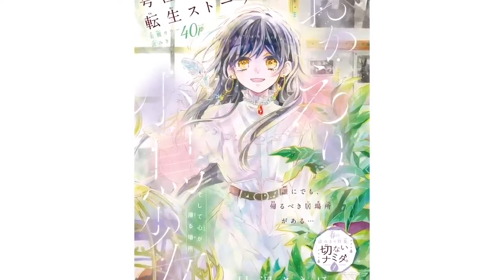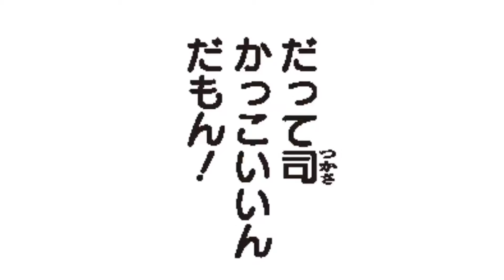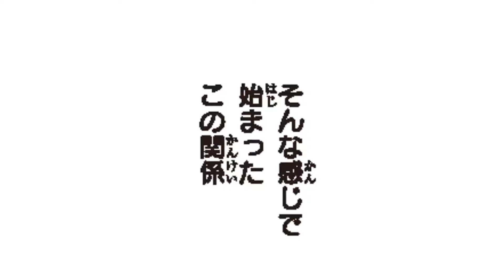【恋愛漫画】ドキドキとまらない♡ 胸キュン名場面がたっぷり！【19年春増刊まとめ・少女漫画】りぼんチャンネル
0:00　　オープニング
00:03　「ハニーレモンソーダ 番外編」村田真優先生
07:00　「おあずけ、ですか！？」姫川恵梨先生
10:58　「キスまで１秒！」星屋ハイコ先生
16:08　「山上くんのいじわる」かるき春先生
19:34　「魔王サマといっしょ 」行村コウ先生
23:02　「家出のススメ。 」佐々木奈緒先生
26:42　「夜を旅するネコ」増田ゆな先生
30:07　「おかえり、小鳥少女」貝沢さきほ先生
34:50　「３か月大作戦！！」桃川ゆきの先生
39:41　「らいらっく 」三月めいこ先生
43:18　「あの子ちゃん」木村恭子先生
47:32　「世界で一番地味なキス 」上野結女先生
51:39　「ぴのが私にくれた夢」熊乃すず先生

2024年の 春の大増刊号りぼんスペシャルは 3/21(木)発売！

「ハニーレモンソーダ」番外編
●河合桜　　　：小室洋子
●大久保陽太　：沼澤龍一郎
●三浦界　　　：林祐人

「おあずけ、ですか！？」
●堀内亜子　：相馬弥憂
●瀬戸修二　：林祐人

「キスまで１秒！」
●奥野雪 　：勝又綾嘩
●古城真　 ：松苗秀樹

「山上くんのいじわる」
●小林桃花：なるみ
●山上くん：ツグノ

「魔王サマといっしょ 」
●前園こころ　：和仁美里
●砂丹マオ　　：松苗秀樹
●歩　　　　　：Cnoko
●男児　　　　：なるみ
●女児　　　　：秋野裕香子

「家出のススメ。 」
●川中澄　：竹中千菜津
●堤南平　：山口こうへい

「夜を旅するネコ」
●飯島サエ　：相馬弥憂
●ヨル　　　：長野嵩

「おかえり、小鳥少女」
●ハナコ       ：勝又綾嘩
●日向さん       ：松苗秀樹

「３か月大作戦！！」
●蓮見佳奈　：なるみ
●司　　　　：シバタクト

「らいらっく 」
●和泉紫花       ：山根舞
●雪村樹　       ：林祐人
●開ちゃん　　：和仁美里

「あの子ちゃん」
●杷野奈々　：秋野裕香子
●あの子　　：ことね

「世界で一番地味なキス 」
●山田ほのか　：ことね
●鈴木陽介　　：沼澤龍一郎

「ぴのがわたしにくれた夢」
●高梨結月：勝又綾嘩
●ぴの　　：竹中千菜津